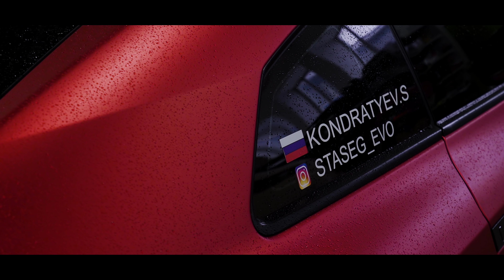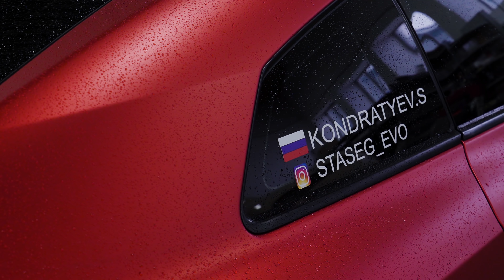NISSAN GT-R - 1000 СИЛ на ЗАДНЕМ ПРИВОДЕ зимой!